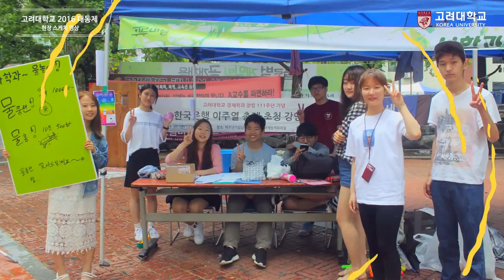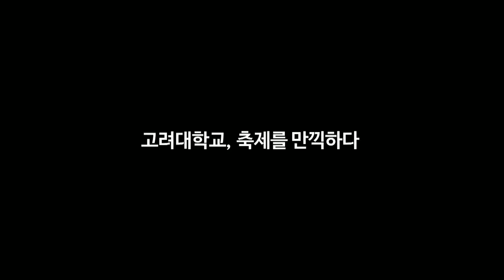[고려대학교 Korea University] 2016 대동제 Video Clip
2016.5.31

고려대학교